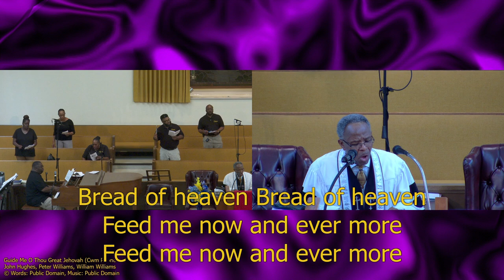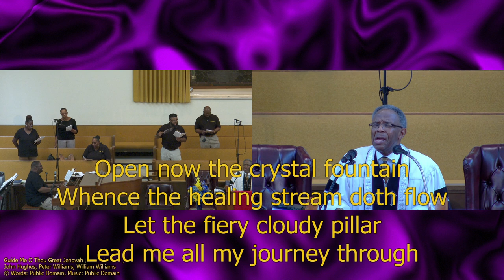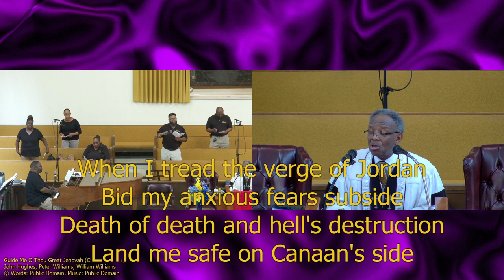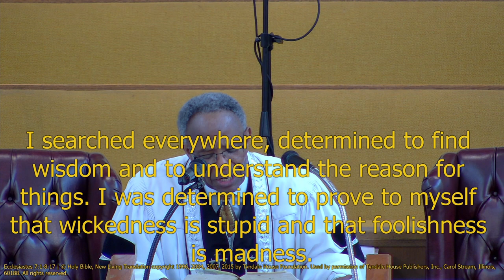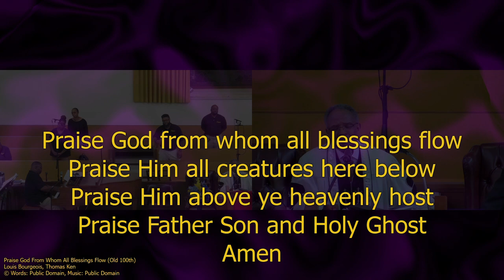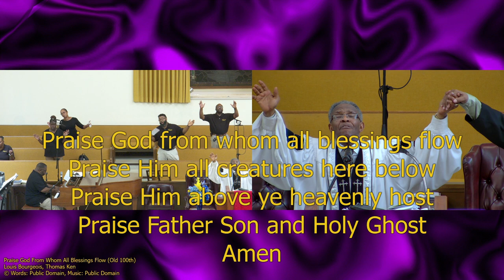Union Baptist Church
Producer: Donald Darby